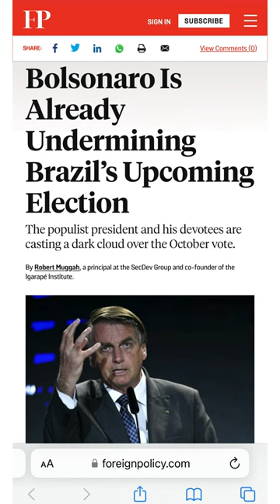Jair Bolsonaro vs. Lula da Silva [Brazil Presidential Election 2022]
Lula da Silva holds a double-digit lead over Jair Bolsonaro in the Brazilian Presidential Election. Will it hold?